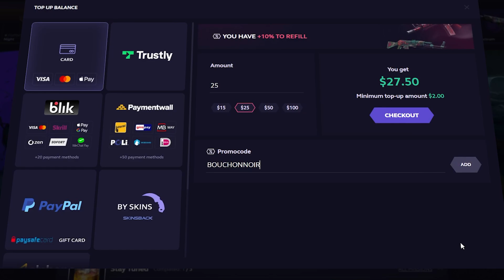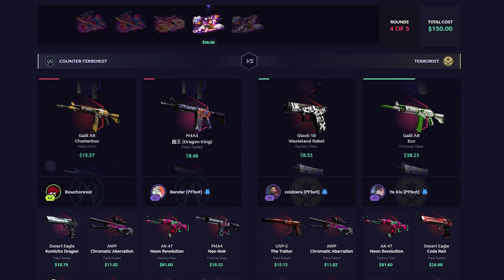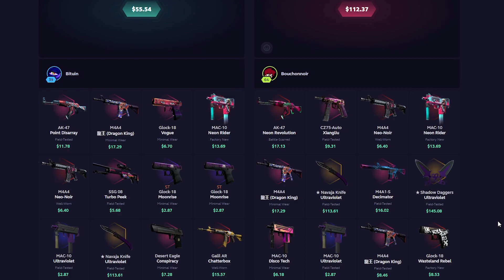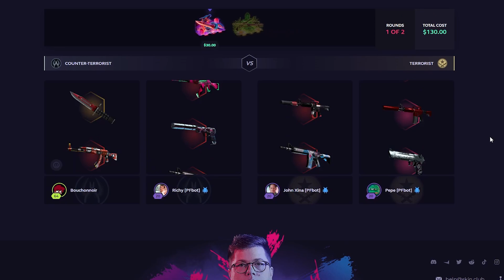MY BOT HIT 2500$?!! (SkinClub)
You must be of legal age to play on SkinClub, Play only what you can afford to loose.
• Editor : @imfunnny
• Thumbnail : @Antic